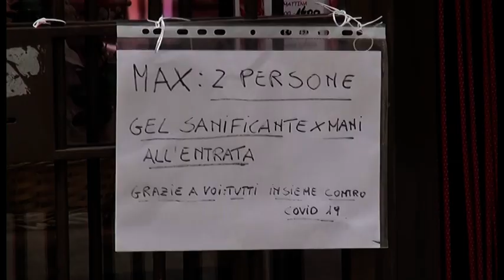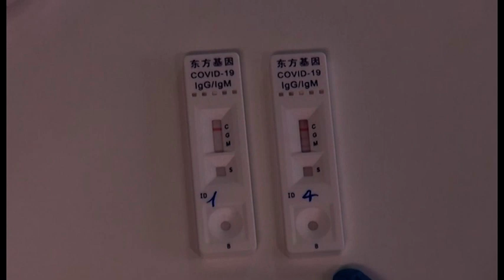Virus, ripartire in sicurezza si può. I consigli di Caremani per la "Fase 2"